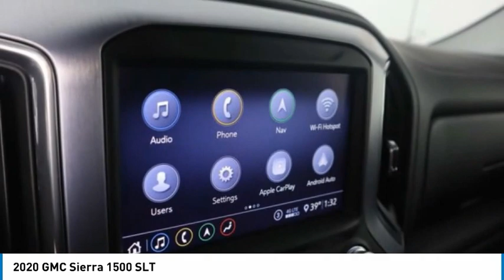2020 GMC Sierra 1500 LG168301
2020 GMC Sierra 1500 SLT

10-Speed Automatic, 4WD, Jet Black Leather, 120-Volt Bed Mounted Power Outlet, 120-Volt Instrument Panel Power Outlet, 12-Volt Rear Auxiliary Power Outlet, 170 Amp Alternator, 2 USB Ports, 2 USB Ports (1st Row), 4G LTE Wi-Fi Hotspot Capable, Adaptive Cruise Control - Camera, Automatic Emergency Braking, Auxiliary External Transmission Oil Cooler, Chrome Grille, Chrome Wheel To Wheel Assist Steps, Color-Keyed Carpeting Floor Covering, Compass, Deep-Tinted Glass, Driver Alert Package I, Driver Alert Package II, Dual Exhaust w/Premium Tips, Electric Rear-Window Defogger, Electrical Lock Control Steering Column, Floor-Mounted Center Console, Following Distance Indicator, Forward Collision Alert, Front Bucket Seats, Front Frame-Mounted Black Recovery Hooks, Front Pedestrian Braking, GMC Connected Access Capable, HD Radio, Heated 2nd Row Outboard Seats, Heated Driver & Front Outboard Passenger Seating, Heavy-Duty Rear Locking Differential, High-Capacity Air Filter, Hill Descent Control, Hitch Guidance, Hitch Guidance w/Hitch View, Integrated Trailer Brake Controller, IntelliBeam Automatic High Beam On/Off, In-Vehicle Trailering App, Keyless Open & Start, Lane Change Alert w/Side Blind Zone Alert, Lane Keep Assist w/Lane Departure Warning, LED Cargo Area Lighting, Manual Tilt-Wheel & Telescoping Steering Column, Off-Road Suspension, OnStar & GMC Connected Services Capable, Perimeter Lighting, Power Door Locks, Power Front Passenger Windows w/Express Up/Down, Power Front Windows w/Driver Express Up/Down, Power Rear Windows w/Express Down, Power Sliding Rear Window w/Rear Defogger, Preferred Equipment Group 4SA, Premium Bose 7-Speaker Sound System, ProGrade Trailering System, Radio: Premium GMC Infotainment Sys w/Navigation, Rear Cross Traffic Alert, Rear Dual USB Charging-Only Ports, Rear Wheelhouse Liners, Remote Vehicle Starter System, Safety Alert Seat, SiriusXM w/360L, SLT Convenience Package, SLT Preferred Package, SLT Premium Plus Package, Spray-On Pickup Bed Liner w/GMC Logo, Steering Wheel Audio Controls, Theft Deterrent System (Unauthorized Entry), Trailering Package, Ultrasonic Front & Rear Park Assist, Universal Home Remote, Ventilated Driver & Front Passenger Seats, Wireless Charging, X31 Hard Badge, X31 Off-Road Package. 2020 GMC Sierra 1500 SLT 4WD Satin Steel MetallicIn an effort to be transparent, all prices include our $129 service and handling fee.